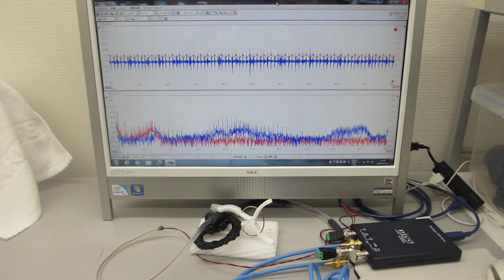表面弾性波を利用した、超音波の発振制御による最適化技術（超音波の送受信を測定評価）